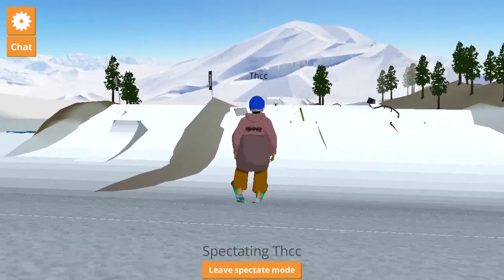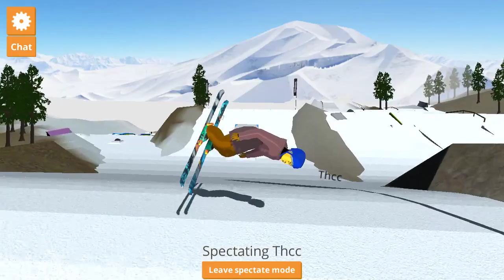Shredsauce Live Stream